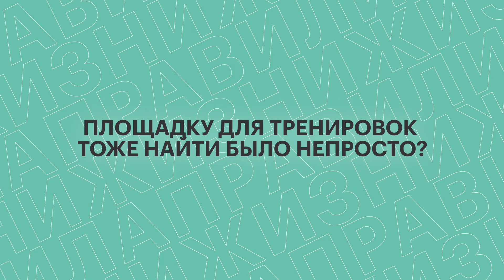Пермские шишки | Павел Федотов | 10.08.2021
Павел Федотов, президент федерации компьютерного спорта Пермского края.